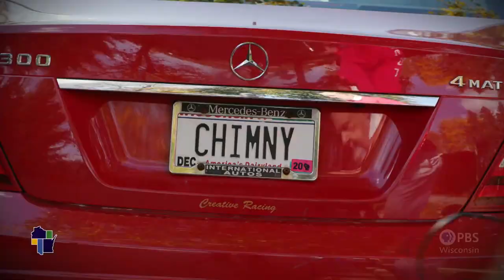Wisconsin Life | Chimney Man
Greendale is an original. Designed during the Depression Era as a building project by the Roosevelt administration. But that’s not all of Greendale’s claim to fame. Meet Al Emmons, self-described Walt Disney of Greendale. He is a chimney repairman by trade and an artist by accident.